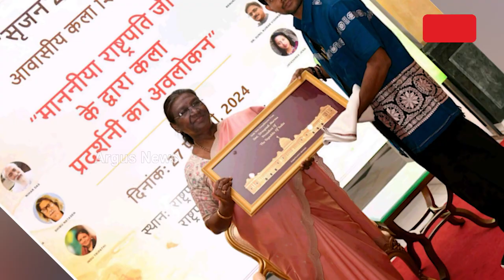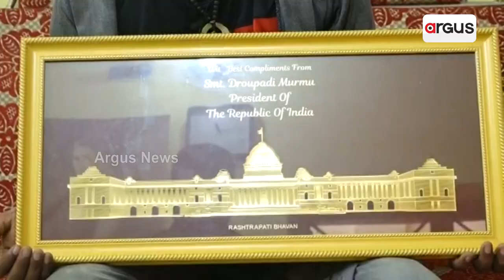ସୁରଟ ଶ୍ରମିକରୁ ଖ୍ୟାତନାମା ଶିଳ୍ପୀ || Good News || Berhampur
ଗଂଜାମ ଜିଲ୍ଲା ବ୍ରହ୍ମପୁର ଉପକଣ୍ଠ ବଡକୁଶସ୍ଥଳୀ ଗାଁରେ ଏବେ ପ୍ରତାପଙ୍କ ପ୍ରସଂଶା । ଦିନେ ଭଲ ପଢୁ ନଥିଲେ ବୋଲି ପ୍ରତାପ ପାଠରେ ଡୋର ବାନ୍ଧି ଚାଲିଯାଇଥିଲେ ସୁରଟ । କିନ୍ତୁ ଏବେ ସେ ନିଜ ଯାଦୁକରୀ ଚିତ୍ରକଳାରେ ରାଷ୍ଟ୍ରପତି ଦ୍ରୌପଦୀ ମୁର୍ମୁଙ୍କ ଜିତିଛନ୍ତି ହୃଦୟ ।